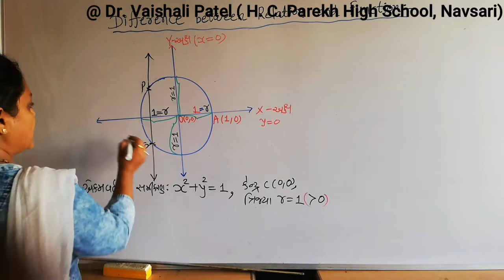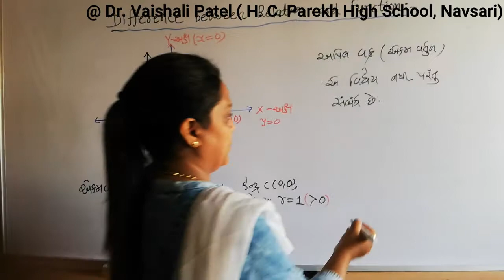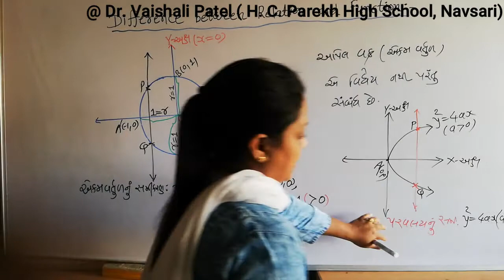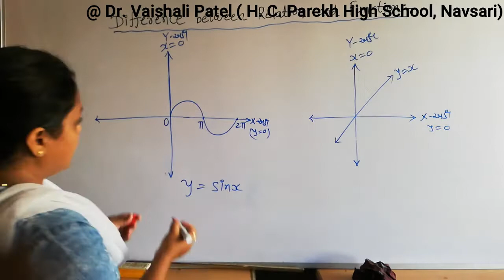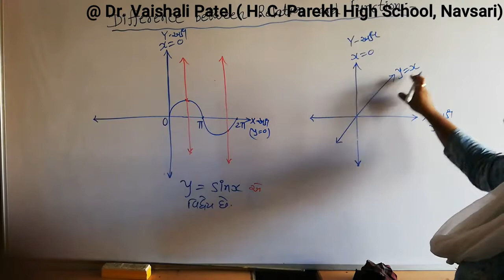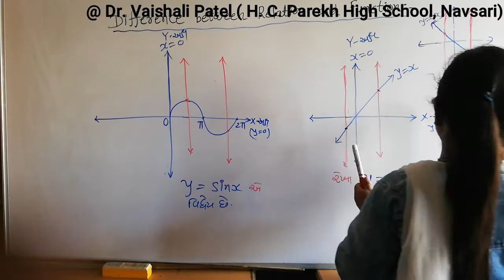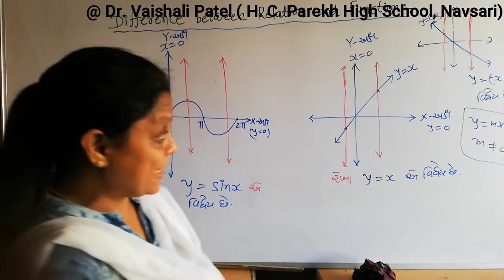11th Science Chap-2 Video-9